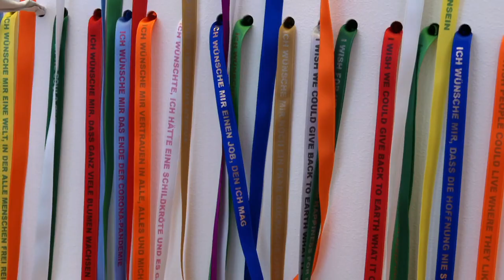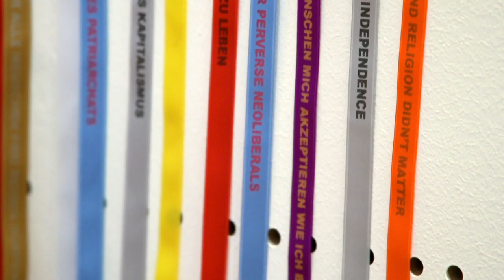Rivane Neuenschwander – I wish your wish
Kunstinstallation im Café der Bundeskunsthalle
bis 6. September 2022

Zum 30. Geburtstag der Bundeskunsthalle schenkt Rivane Neuenschwander uns und Ihnen 30.000 Wünsche Die Künstlerin greift dafür einen brasilianischen Brauch auf: In der Nosso Senhor do Bonfim Wallfahrtskirche in Salvador de Bahía erhalten die Pilger*innen bunte Bänder, die sie an ihre Handgelenke oder an die Tore der Kirche binden können. Jedes Band steht für einen Wunsch, der – im Stillen gedacht – in Erfüllung gehen soll, sobald das festgeknotete Band abfällt oder der aufgedruckte Wunsch verblasst.

Sie sind herzlich eingeladen, sich etwas zu wünschen und dafür eines der Bänder, die in unserem Café hängen, mit einem Wunsch Ihrer Wahl mitzunehmen!

Und so geht es:
– Einen persönlichen Wunsch aufschreiben
– Das Papier zusammenrollen
– Ein Band auswählen
– Das Band entnehmen
– In das leere Loch das Papierröllchen stecken
– Band am Armgelenk verknoten
– Tragen, bis das Band von selbst abfällt oder der aufgedruckte Wunsch nicht mehr sichtbar ist
– Abwarten, bis der Wunsch in Erfüllung geht

Ein Projekt des Intercultural Change Programms der Bundeskunsthalle